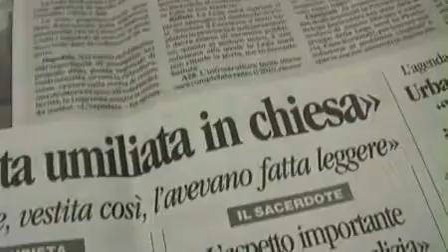IL PUNTO - Antonio Bacci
Si dice che l`abito non fa il monaco, eppure un paio di bermuda non hanno permesso ad una ragazzina di 11 anni di salire sul pulpito della Chiesa durante la messa di domenica scorsa per una lettura. Senti cosa ne pensa Antonio Bacci, capocronaca del MessaggeroVeneto, e poi lascia un tuo commento.